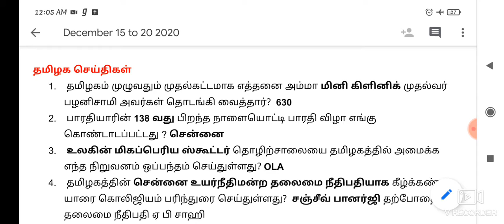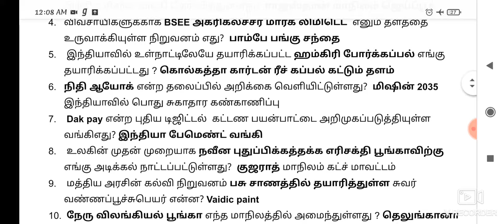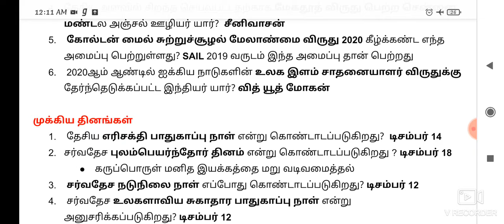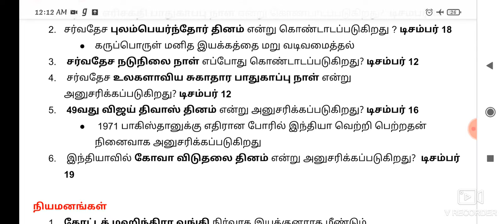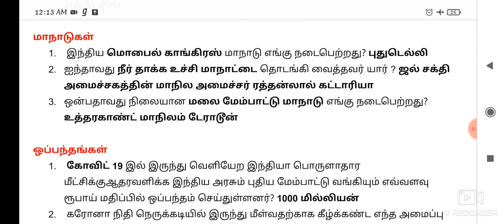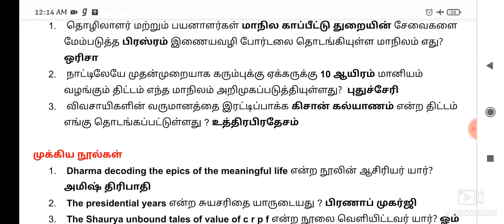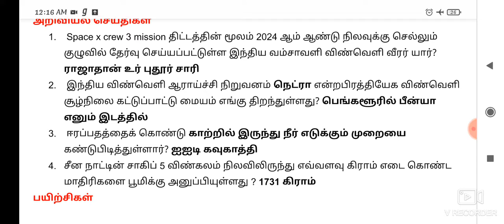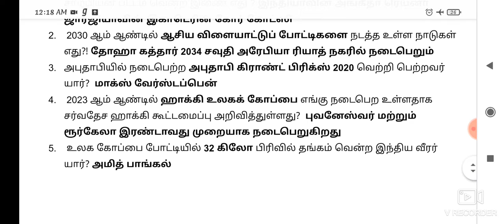Weekly current affairs in Tamil - December 15 to 20 2020 - TNPSC RRB SSC apjsk videos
Karthik Apjs